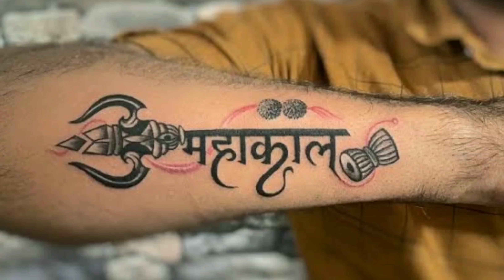!! योगी एकता जिंदाबाद !! महाकाल का भगत बावड़ी,,{king of Dj } Singer Vijay Fulwada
→ Song title - !! योगी एकता जिंदाबाद !! song 💯
→ Album: Yogiwati Song
→ Singer
→ Editor: P R Balda
→ Lyrics: Vijay Yogi Fulwada
→ Music Label: Gunjan Cassette
→ Category: Rajasthani YogiWati Song
→ Sub Category: Regional Pop
→ Director:- Rajesh Fulwada
→ Producer Vijay Fulwada
→ Digital by: Ajay Zeerota,&Jeetram Mahariya
→ Special thanks:Gunjan_Cassette
योगीजी का गाना
yogiji ka gaana

◾Music Label & Copyright:- Gunjan Cassette
◾Contact Company (person) :- Vijay Yogi Fulwada
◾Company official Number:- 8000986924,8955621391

• ( Don't use. Audio video. Thambnail without proper permission All contact Copyrighted)